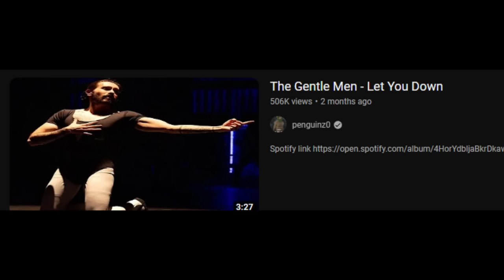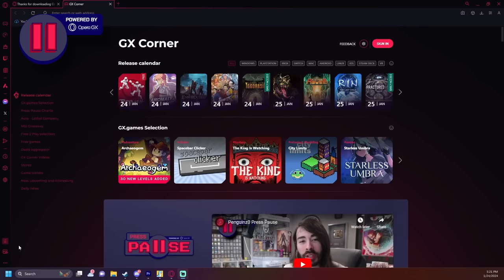The World Isn't Ready for My Dancing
This is the greatest shuffle lesson of All Time